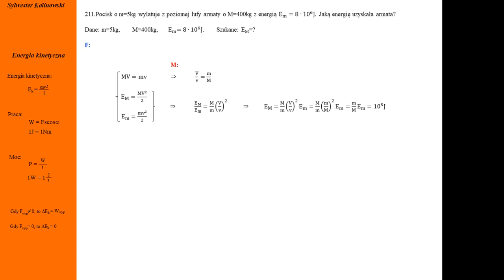Fizyka - Kurs maturalny - Zasada zachowania energii - zadanie nr 211